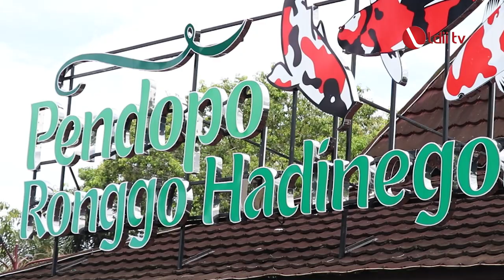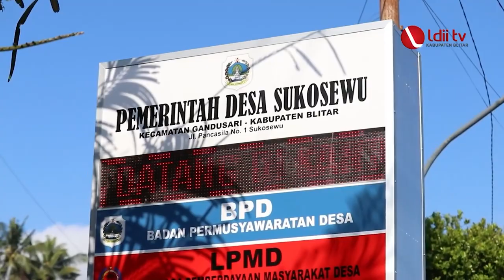LDII TV: LDII Kabupaten Blitar Silaturahim dengan Bupati